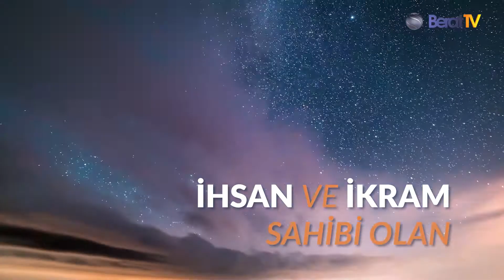Berâat Gecemiz Mübarek Olsun!